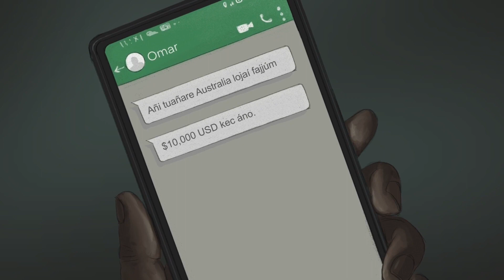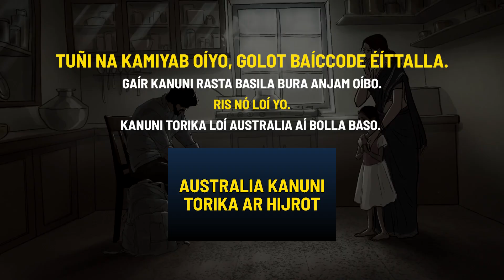Choose Your Path (Rohingya) - Don't Get On the Boat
Australiar címa ókkol óre héfazot gorá, añárar elakat dalali goréde manúic ókkol loi mukabela gorá, ar manúic ókkol é doriyat nizor jan ókkol óre hótorat féla ré rukíbolla Australiar Hókumot é fakka erada goijjé. Operation Sovereign Borders óiyede meletherir sórdarir tole oggúa címar héfazoti karuwai zibá ré 2013 ót banagiyyé zimmadari yaán adai goríbólla